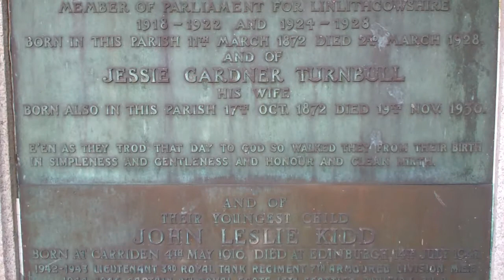James Kidd Grave Graveyard Carriden Bo'ness Scotland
Tour Scotland video of the James Kidd gravestone in the old graveyard at Carriden on ancestry visit to Bo'ness, West Lothian. James Kidd, born 11th of March 1872, died 2nd of March 1926, was Unionist Party politician. He sat in the House of Commons from 1918 to 1922, and from 1924 until his death. The Strathclyde Briton people of ancient Scotland were the first to use the name Kidd. The Kidd family lived in Angus. The surname Kidd was first found in Dundee and Arbroath where the name was an old Angus surname. The name, however, is more probably a diminutive of Christopher. Robertus Kyd de Dunde is mentioned in 1357.  William Kidd, better known as Captain William Kidd or simply Captain Kidd (c.1654-1701) was the infamous Scottish pirate who was tried and executed. Born in Dundee, he lost he lost his father Captain John Kyd to the sea and the family was supported by a local society. Many believe that he left buried treasure and this led to many novels including Robert Louis Stevenson's Treasure Island.